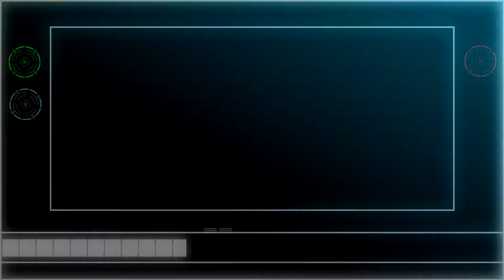projetos de vídeo GJ STUDIO intro sony